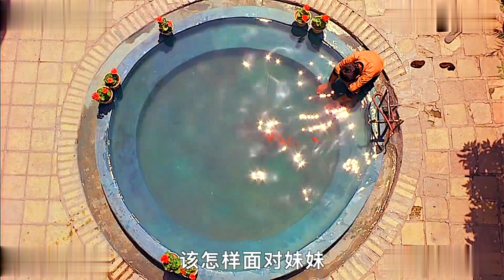兄妹兩人 窮到一雙鞋要換着穿《小鞋子》 V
兄妹兩人窮到一雙鞋要換着穿，這個令人心碎的故事引起了廣泛的關注和討論。他們的貧困狀況讓人們深感同情，同時也引發對於社會底層問題的關注。

這個故事中的兄妹倆為了應對困境，不得不輪流穿一雙鞋子，這種生活狀況讓人感到震驚和遺憾。他們的無奈和堅持也展示了人類的堅韌和對生活的渴望。

這個故事觸動了許多人的心絃，呼籲社會關注貧困家庭和弱勢羣體，以提供更多的支持和幫助。同時，人們也開始思考如何改善社會的不公平現象，以確保每個人都有基本的生活需求。